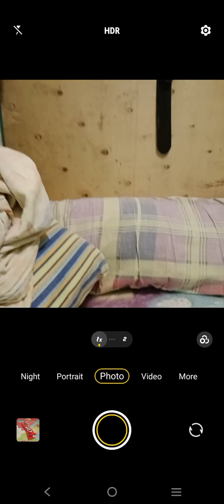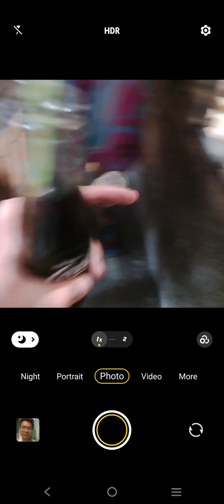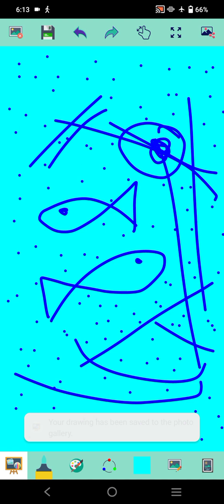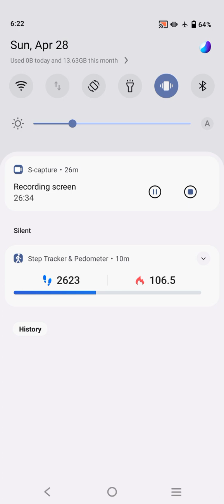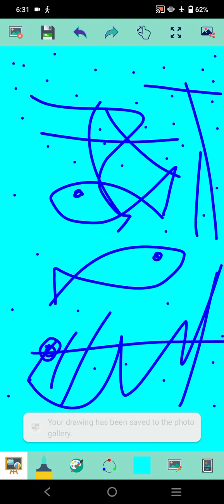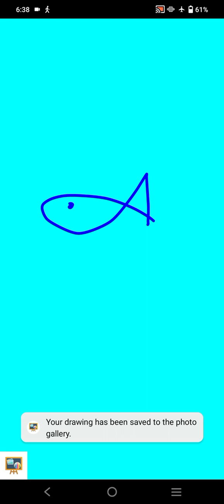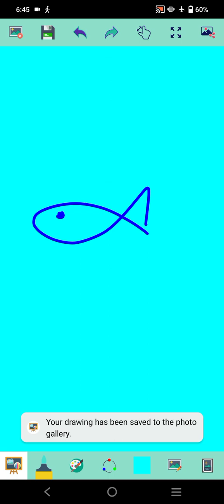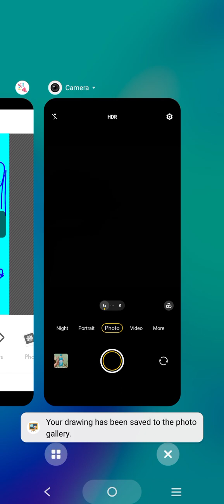Marvin Rey — Vlog 18,316